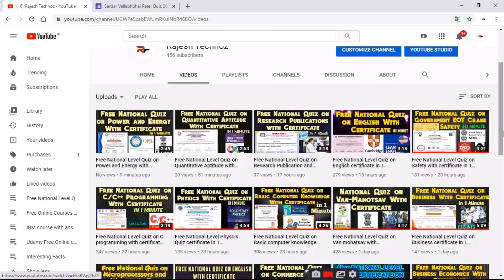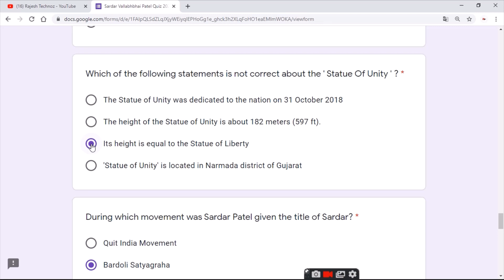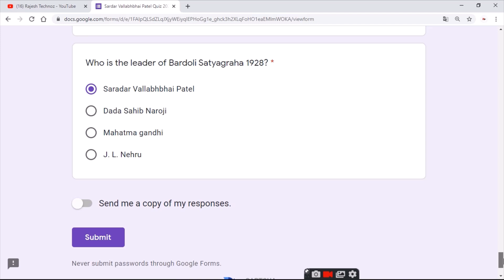Free National Level Quiz on Sardar Vallabhai Patel with certificate in 2 Minute|free government quiz